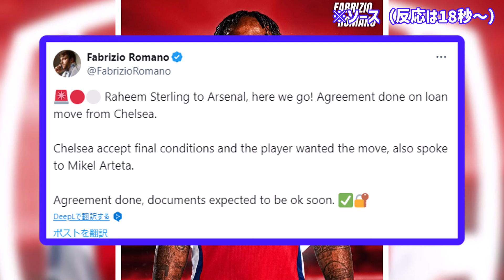【ロマーノ砲】スターリングがアーセナルへ、Here We Goキターー！！！！！！！！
まじかwwww

▼ソース

楽曲名：散歩道
作曲者：Pinguino